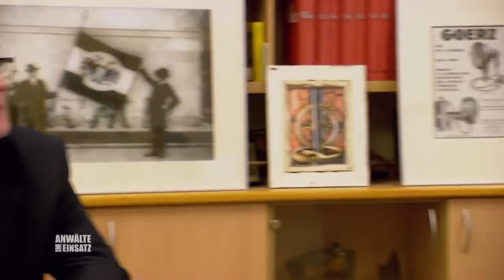Ritalin für Emma (10)?!😳 Muss sie zur Sonderschule? | 1/2 | Anwälte im Einsatz SAT.1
Für Rieke Kurz ist es ein Schock, als die Klassenlehrerin ihre zehnjährige Tochter Emma wegen ihres ADHS auf die Sonderschule schicken will. Dennoch weigert sich Rieke, Emma Ritalin zu verabreichen.